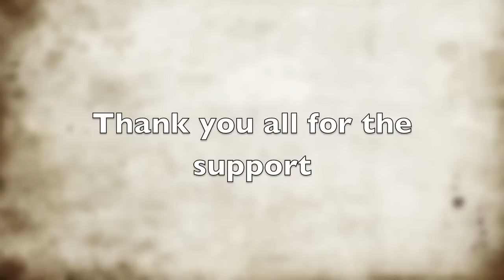International Community Links - Summer 2012 Zumba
A group of dedicated international students from Niagara College Canada embark on a journey to better the world by doing volunteer work.